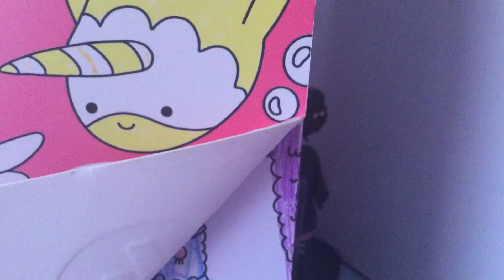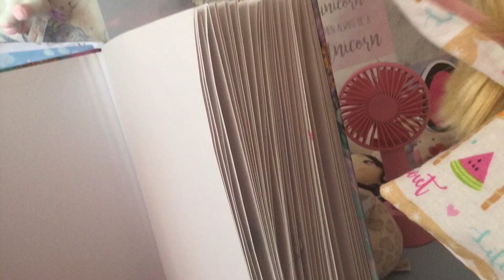Nezuko Live episode 1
anime nezuko stopmotionanimation stopmotion Nezuko and her friends have a passion for dancing, they always rehearse for their dance routines, making sure they’re perfect. But when they get kidnapped and brought to the ball Stadium￼, it looks like their dancing days might be over for good… But can Nezuko put her dancing days aside and Rescue￼ everyone in the stadium?!￼